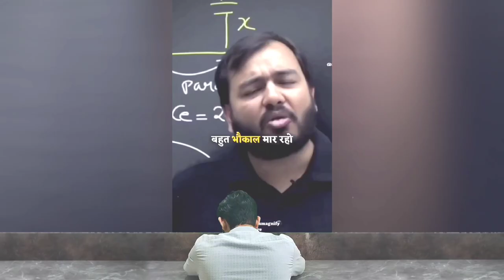STUDY MOTIVATION 🔥 | HOSHIYAR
MY HOSHIYAR'S
I HOPE YOU LIKE MY VIDEO (MOTIVATION🔥)
10th study motivation
10th board motivation
10th class student motivation
10th class
study motivation
study hard motivation video
study hard motivation
study motivation
study
study IQ
study with me
10th study status
10th class study status
study motivation
motivation
study
motivational
motivational speech
student motivation
motivational video
motivation for success
exam motivation
study hard
study motivation
motivation for school